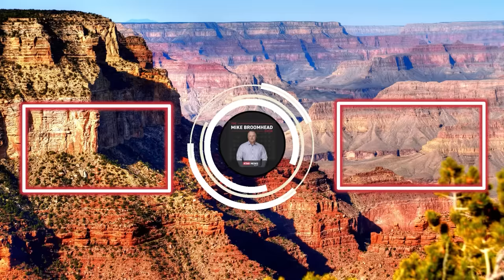Arizona Attorney General explains ways her office may fight ban on abortion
Arizona Attorney General Kris Mayes joined the Mike Broomhead Show and discussed a few of the ways her office may fight the territorial area ban on abortion.

Video: Felisa Cárdenas and Ed Cole/KTAR News
Photo Credit: Anna Rose Layden/Getty Images